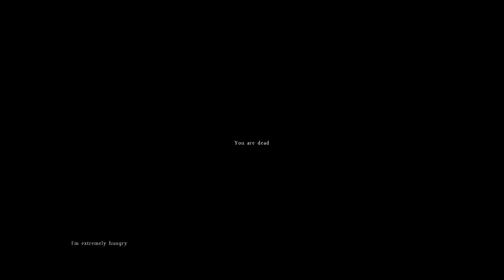DayZ Standalone: EP1 - WE ARE MURDERERS!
You either die a hero or live long enough to see yourself become the villain.